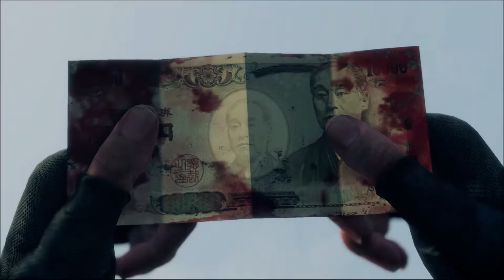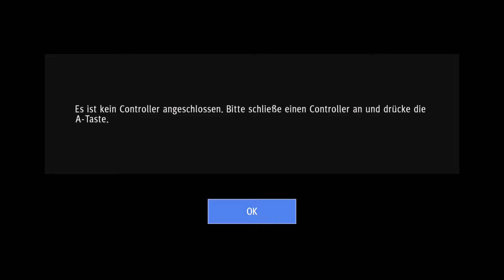Yakuza 7 Folge 9&10 Doppelfolge: Stadt am Boden [XBSX Gameplay, deutsch, Let´s Play deutsch]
Heute gibts eine Doppelfolge, die glatt doppelt so lange dauert wie normal ;-) Sonst wäre es wohl auch keine Doppelfolge... LoL ...

Diese Stadt ist sicher nichtmehr das was man ein Juwel nennen könnte. Doch das Leben in einer Stadt am Boden kann schwer werden.

Big Frank ist Gamer seit mehr als 30 Jahren und hat im Prinzip alle Plattformen kennengelernt und darauf gezockt. Seine Vorlieben sind Action und Rollenspiele, gerne aber auch mal die etwas ruhigere Kugel. Im privaten Leben ist Big Frank gelernter Chemiefacharbeiter und arbeitet im volkontinuierlichen Wechselschichtbetrieb. Dazu betreibt Big Frank ebenfalls das Gaming Magazin:

E-Mail.: Kontakt (a) BigFrankGaming (.) de